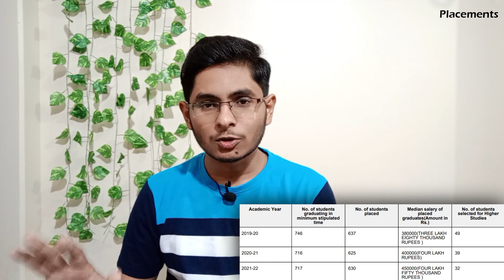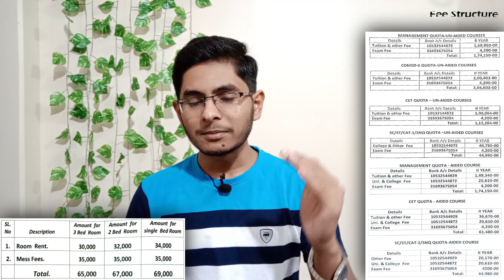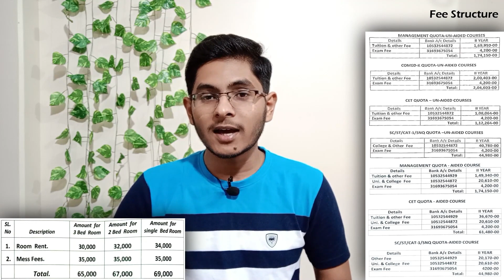PESCE Mandya college review | admission, placement, cutoff, fee, campus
Give details about your college, campus, facilities, and infrastructure through the above Google form. This will help me to bring a review video of your college as soon as possible with the latest accurate details.

PES College of Engineering Mandya Karnataka College review. PESCE Mandya college review. Can we get PESCE Mandya with COMEDK, KCET, KCEA-CET, Management Quota or JEE Mains, JEE Advanced or JOSAA, CSAB? How are PESCE Mandya girls and boys hostel? Are placements good at PESCE Mandya? What about CSE, computer, production, metallurgy, manufacturing, Mechanical placements at PESCE Mandya? Is Hostel and Mess Facility good at PESCE Mandya? What is the Fee Structure of PESCE Mandya? How is college life here? What about academic pressure? Fests and events like cultural and technical fests, sports meet, guest lectures, workshops, and competitions. PESCE Mandya campus tour. Its new NIRF 2023 Ranking is 151-200. Admission Process, OBC cutoff, COMEDK 2023 cutoff, KCET 2023 cutoff, RVCE Bangalore vs PESCE Mandya, Which college is best: SIT Tumkur vs RVCE vs MSRIT vs BMSCE vs BIT Bangalore vs JSSSTU (SJCE) Mysore vs SJCE (JSSSTU) Mysore vs DSCE Bangalore vs NMIT Bangalore vs Sir MVIT Bangalore vs NIE Mysore vs BNMIT Bangalore vs BMSIT&M Bangalore vs BMSCE vs BMSIT vs KLE Technological University Hubli vs RNSIT Bangalore vs CMRIT Bangalore vs SJBIT Bangalore vs Acharya Institute of Technology Bangalore vs Dr. Ambedkar Institute of Technology Bangalore vs PESCE Mandya. Detailed College Review of PESCE Mandya by Prabhat Ranjan. PESCE Mandya Review.

Timestamp
00:00 Introduction & Basic Data
00:28 Placements
02:16 Admission Process
02:48 Cutoff
03:12 Fee Structure
05:54 College & Hostel Life